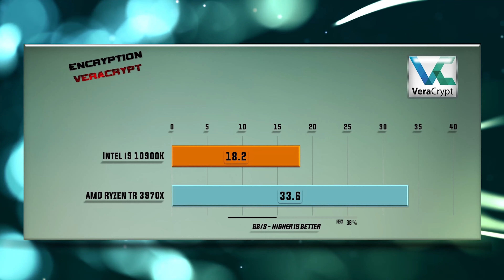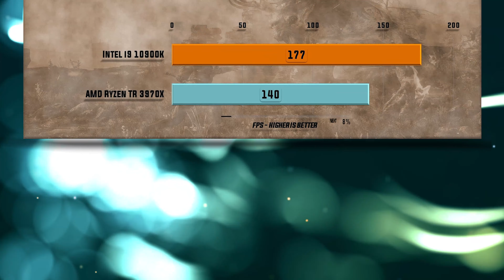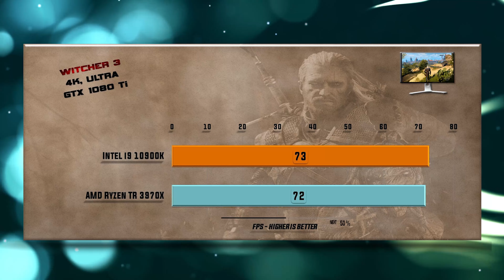i9 10900K vs Ryzen 9 3970X Benchmarks – 15 Tests 🔥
10900K vs 3970X Benchmarks | 15 Tests – Which is better CPU? Which one to choose for gaming and for work?

CPU Tests:
X265
7-ZIP Compression – 0:14           VeraCrypt Encryption – 0:26                    X264 – 0:38
Games tested on GTX 1080/GTX 1080 Ti/RTX 2080 Ti:
Hitman 1080p – 0:51                    Total War Warhammer 1080p – 01:03   SOTR 1080p – 01:19
Witcher 3 1080p – 01:31              PUBG 1080p – 01:44                                FAR CRY 5 1080p – 01:55
Witcher 3 4K – 02:06                     SOTR 1440p – 02:19                                FAR CRY 5 1440p – 02:31
Battlefield V 1080p – 02:44          Metro Exodus 1080p 02:55